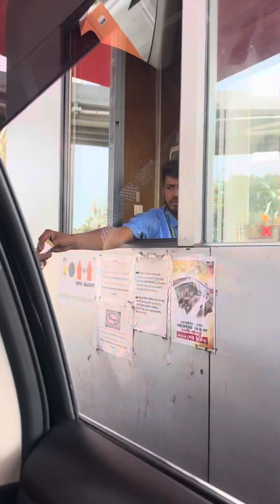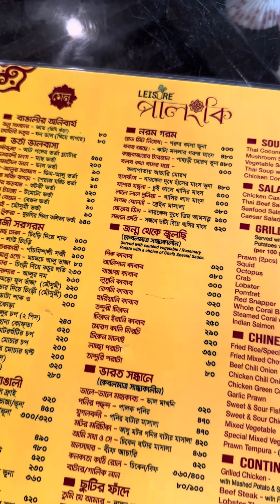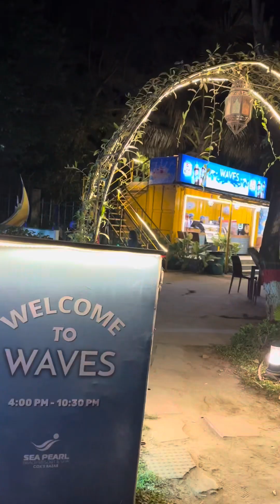এবারও ঈদের ছুটিতে কেন গেলাম কক্সবাজার।কিভাবে কাটালাম সময়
কক্সবাজারে ঈদের ছুটিতে কেন গেলাম? এই ভিডিওতে দেখুন কিভাবে আমি কক্সবাজারে ঈদের ছুটি কাটালাম। ঈদের ছুটির উপভোগ করার উপায়, সাথে কক্সবাজারের সুন্দর দৃশ্য এবং আকর্ষণীয় স্থানসমূহ। আমাদের ঈদ ছুটির অভিজ্ঞতা।